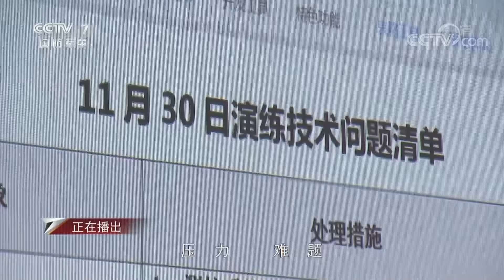直击“嫦娥五号”携带月球样品返回地球全过程 揭秘“绕 落 回”背后的科技力量 中国多种探月“神器”一次曝光！「军事纪实」20201218 | 军迷天下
本期节目主要内容：历经23天，嫦娥五号闯过地月转移、近月制动、环月飞行、月面着陆、自动采样、月面起飞、月轨交会对接、再入返回等多个难关，成功携带月球样品返回地球，完成了这次意义非凡的太空之旅。内蒙古四子王旗的冬天不是一般的冷，多次的降雪，低于-30℃的气温，这些极其恶劣的自然环境阻碍了嫦娥五号的搜索任务。参与执行这次任务的工作人员付出了常人难以想象的努力。